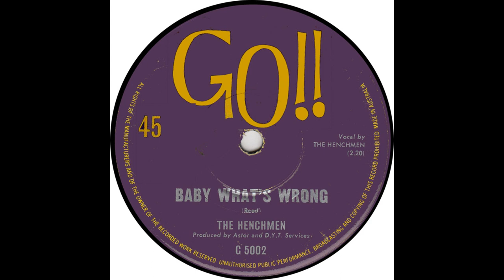The Henchmen Baby What's Wrong